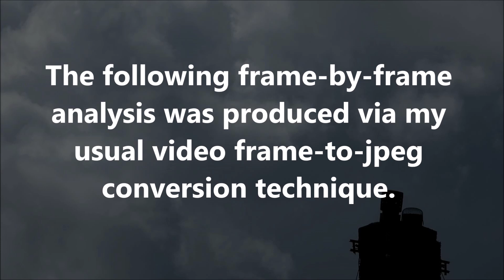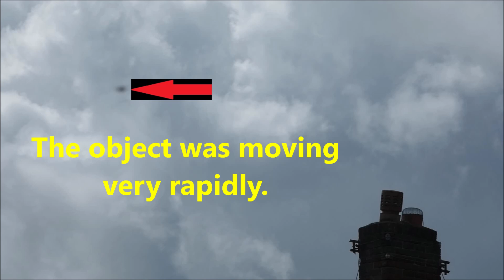Unidentified Flying Object: May 10th 2023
An unknown, wingless, flying object is captured in this frame-by-fame frame sequence.  The original 1080p video footage was shot at a rate of 29.97fps.